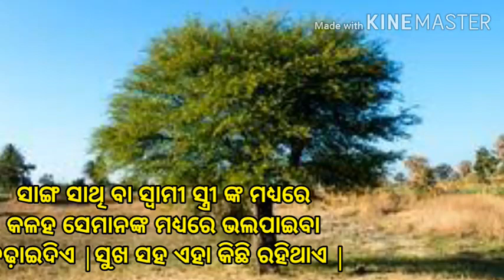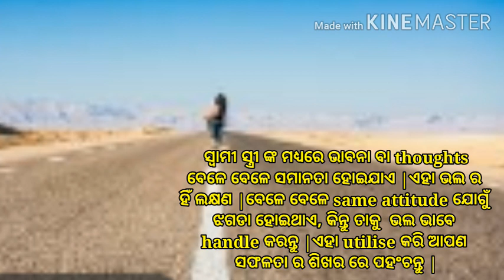ଆଜିର ଅନୁଚିନ୍ତା||06Oct20||63||sadhu bani anuchinta||ajira anuchinta today#ajiraanuchinta#janibakatha